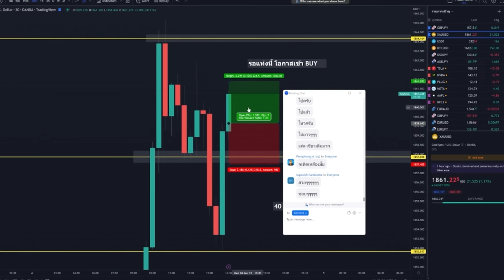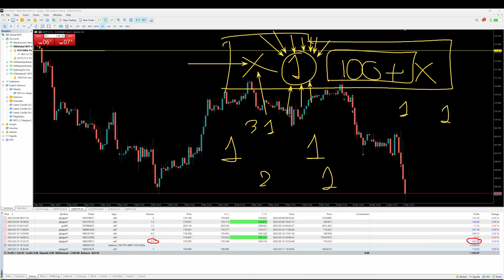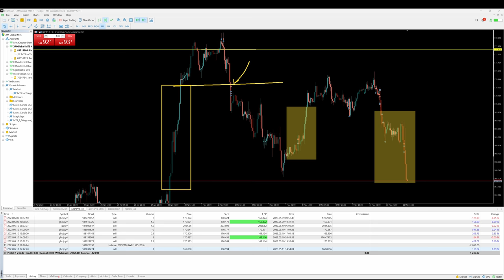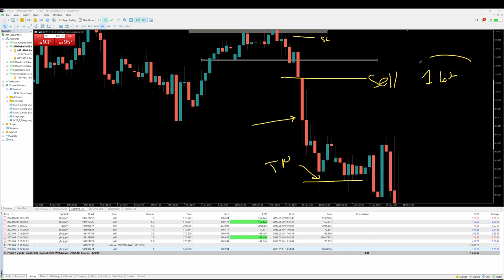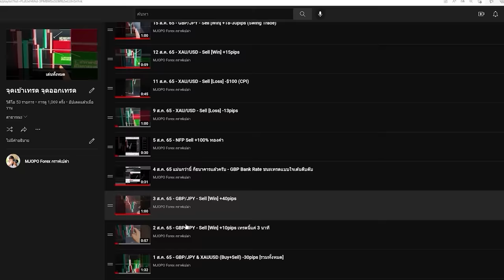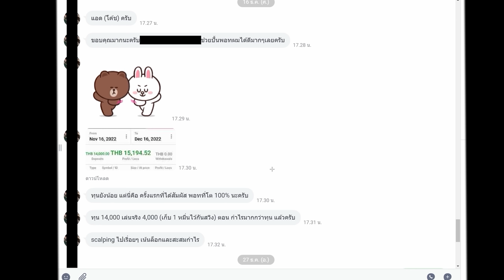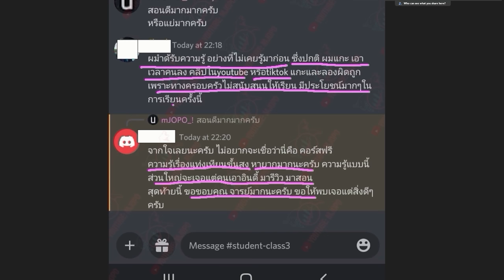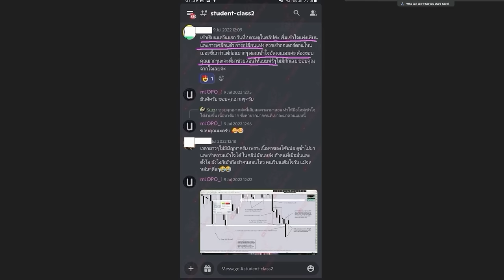สอนวิธีการรันเทรนยาวๆ ตั้งแต่ 1,000 จุด+++ | โดยใช้แค่กราฟเปล่าๆ ไม่ต้องพึ่ง Indicator